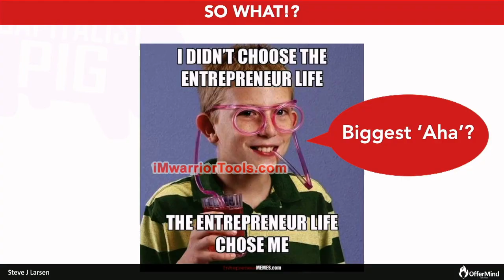How to appreciate you and your dream customer happy moments? Ah-ha Moments!